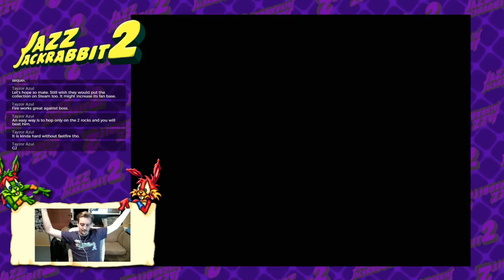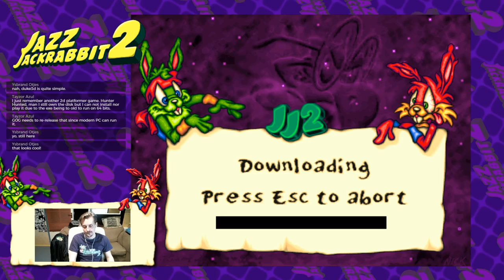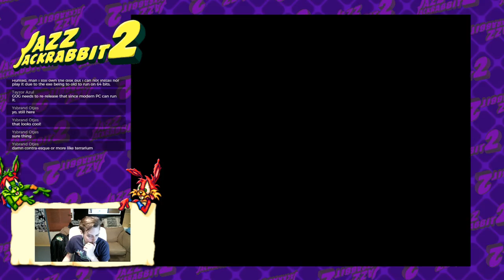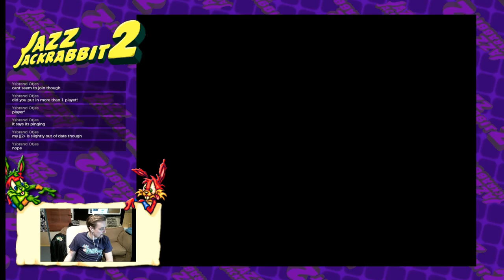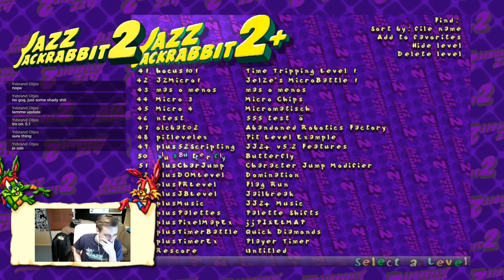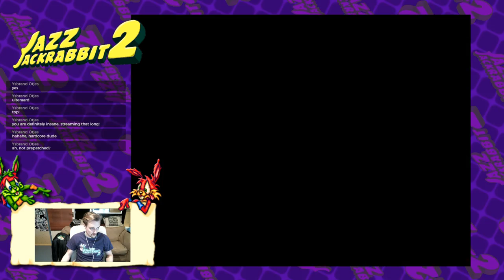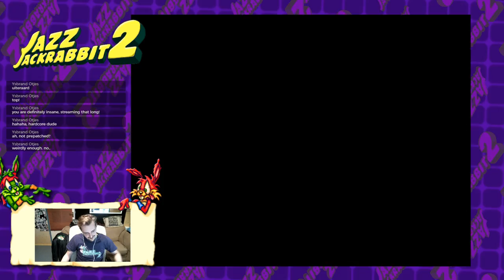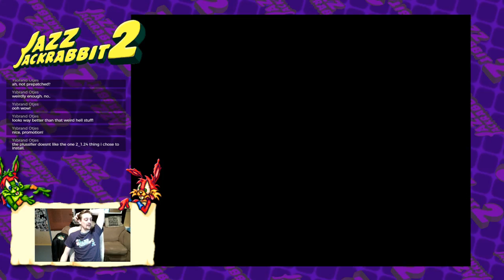Jazz Jackrabbit 2 LiveStream (12 december 2017)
Jazz Jackrabbit 2 is a platform game produced by Epic MegaGames, now known as Epic Games. It was accidentally confirmed by Arjan Brussee in 1994 [3] and released in 1998 for PCs running Windows, and later for Macintosh computers. Like the first game, Jazz Jackrabbit, Jazz Jackrabbit 2 is a side-scrolling platform game but features additional multiplayer options, including the ability to play over a LAN or the Internet. On November 30, 2017 it was re-released on GOG.com along with the first game.